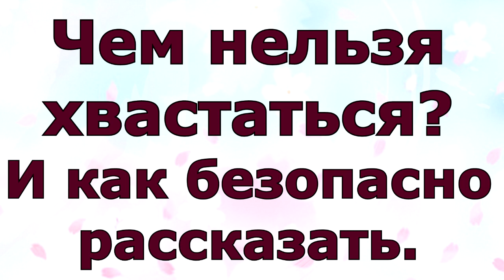Чем нельзя хвастаться? И как безопасно рассказать?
Чем нельзя хвастаться?  И как безопасно рассказать? Зачастую, мы даже не подозреваем, что негативные эмоции в свой адрес создаём мы сами. Мы забываем, что "счастье любит тишину". Мы сами провоцируем зав...